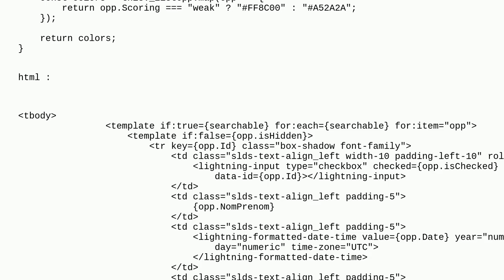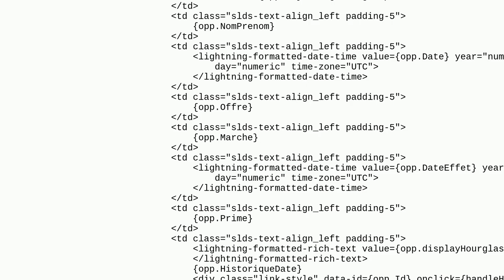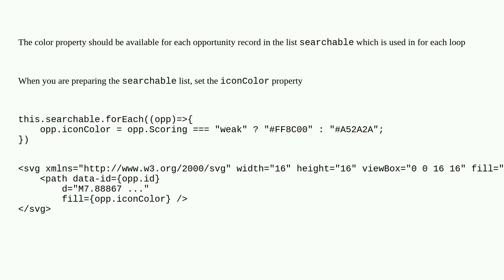Salesforce: Dynamic color based on condition LWC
Dynamic color based on condition LWC

A special thanks goes out to the awesome community

  dynamic-binding javascript svg lightning-web-components path